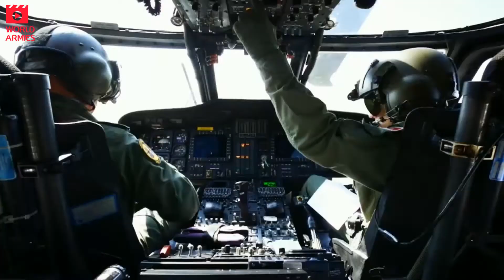🇹🇷TÜRK ORDUSUNU DAHA ÖNCE HİÇ BÖYLE GÖRMEDENİZ (2020) HELL MARCH KARA-DENİZ-HAVA BORDO BERE SAT-SAS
•Türk Silahlı Kuvvetleri (kısaca TSK), Türkiye'yi karadan, havadan ve denizden gelebilecek her türlü saldırıya karşı korumakla görevli olan askeri kuvvettir.
•Türk Kara Kuvvetleri, Türk Hava Kuvvetleri, Türk Deniz Kuvvetlerinden oluşmaktadır.[12
Toplam güç ve sayı bakımından dünyanın 11,[3] NATO'nun ise en büyük 4. ordusudur.[13]
•Kuruluş yılı: MÖ 209 ( Metehan )[1]
3 Mayıs 1920 (TBMM Orduları)
•Türk askerî tarihi yaklaşık iki bin iki yüz yıl öncesinden günümüze kadar süren dönem içinde ilk Türklerden günümüzdeki Türk Silahlı Kuvvetleri'ne kadarki askerî yapılanmayı ve savaşları içine alır.[1] Türklerdeki askerî düzen siyasî düzen ile iç içe geçmiş ve tarih boyunca birlikte gelişmiştir. Orta Asya'da başlayan bu tarih tüm anakaralara yayılarak süregelmiştir.

•Türk ordusunun kuruluş tarihi Hun Hükümdarı Mete Han'ın tahta çıkış tarihi olarak kabul edilmiştir. Türk ordusunun kökleri Hun İmparatorluğu'na dayanmaktadır. Büyük Selçuklu İmparatorluğu ve Osmanlı İmparatorluğu gibi Türk devletlerinin ordu geleneği Türk Silahlı Kuvvetlerinde sürdürülmektedir. Türk Silahlı Kuvvetlerine son hâlini Mareşal Mustafa Kemal Atatürk vermiştir. Osmanlı İmparatorluğu'nun Birinci Dünya Savaşı'nda yenilmesi sonrası İtilaf Devletleri Türk ordularını dağıtmış, Anadolu'yu işgale başlamıştır. Mustafa Kemal Atatürk orduyu yeniden toplayarak Anadolu'da Türk Kurtuluş Savaşı'nı başlatmıştır ve modern Türk ordusunun ilk zaferi İtilaf Devletleri'ne karşı olmuştur.

Modern Türk ordusu daha sonra 1950 yılında Kore Savaşı'na Şimal Yıldızı adı verilen bir tugayla katılmıştır. Tugay; Pusan, Suvan, Kumhwa, Elco bölgelerinde gerçekleşen savaşlarda boy göstermiştir. Kunu-ri Muharebesi sırasında gerçekleştirilen direniş ile birlikte 8. Amerikan Ordusu'nun tümüyle Çin ordusu tarafından yok edilmesini engellemiştir. 1960'lı yıllarda Kıbrıs'ta Türklere karşı saldırılar başlayınca Kıbrıs'a operasyon için hazırlıklara başlamış ve 1974'te Kıbrıs Barış Harekâtı'nı gerçekleştirmiştir. Kuzey Kıbrıs Türk Cumhuriyeti'nin kuruluşunda önemli rol oynamıştır.

1980'li yıllarda PKK'nın kurulmasıyla birlikte Türkiye sınırları içinde PKK ile mücadeleye başlamıştır. 1990'lı yıllarda mücadeleyi Kuzey Irak'a taşımış ve Kuzey Irak'ta Çelik Harekâtı, Çekiç Harekâtı gibi sınır ötesi operasyonlar gerçekleştirmiştir. 1995 yılında Yunanistan ile yaşanan Kardak Krizi'nde kayalıklara çıkan Türk komandoları adaya Türk bayrağı dikmiştir, bu durum Yunanistan genelkurmay başkanını istifa ettirmiştir. 1998 yılında PKK'nın kurucusu Abdullah Öcalan'ın Suriye'de bulunması sebebiyle Suriye'yle ilişkiler gerilmiş, Türk ordusu bu gelişmelerin üstüne Suriye sırına yığınak yapmıştır. Baskılar sonucu Adana Mutabakatı imzalanmış ve Türk ordusunun baskısı sonucu Abdullah Öcalan Suriye'den sınır dışı edilmiştir.

2008 yılında Kuzey Irak'a PKK ile mücadele amacıyla Güneş Harekâtı'nı gerçekleştirmiştir. İlerleyen yıllarda PKK'nın Türkiye doğusuna yaptığı yığınakları ortadan kaldırabilmek amacıyla Hendek operasyonlarını yapmıştır. Hendek operasyonlarının ardından Suriye İç Savaşı'na müdahalede bulunmuş Fırat Kalkanı Harekâtı ile Halep'in kuzeyinde bulunan IŞİD varlığını bitirmiş, YPG'nin Menbic ile Afrin kantonunu birleştirmesini engellemiştir. 2017 yılında İdlib'e girip gözlem noktaları oluşturmaya başlamıştır. 2018 yılında Afrin'e operasyon gerçekleştirip YPG'yi Afrin'den atmıştır. Afrin'de YPG'ye operasyon gerçekleştirdiği tarihlerde Kararlılık Harekâtı'nı başlatmış Kuzey Irak'a yeni bir askeri operasyonda bulunmuştur. Kararlılık Harekâtı Pençe Operasyonları ile genişletilmiştir ve Türk ordusu Kuzey Irak'ta belirli bölgeleri kontrol etmeye başlamıştır. Pençe Operasyonları sürerken Fırat'ın doğusunda bulunan YPG'ye Barış Pınarı Harekâtı ile müdahalede bulunmuş, 8 gün sürdürülen harekâtta 4820 kilometrekare alanı kontrol etmiştir. İdlib'de Türk birliklerine Rus ordusunun ve Suriye ordusunun saldırıları sonrası Türk Silahlı Kuvvetleri Bahar Kalkanı Harekâtı'nı da icra etmiştir.

Türk ordusu günümüzde Pençe-Kartal Operasyonu'nu sürdürmektedir. İkinci Libya İç Savaşı'nda taraflardan birisi olan Ulusal Mutabakat Hükümeti'ne danışmanlık yardımında bulunmaktadır.